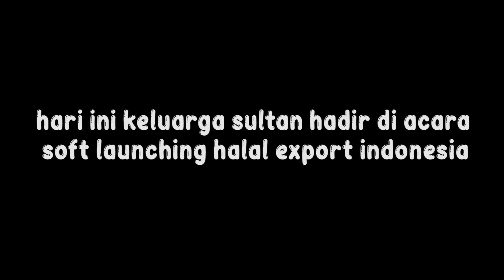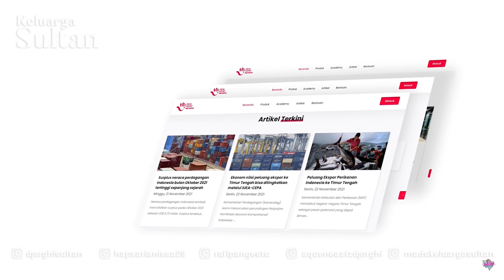PROJECT SPECIAL KELUARGA SULTAN BARENG AMMAR ZONI & IRISH BELLA ..